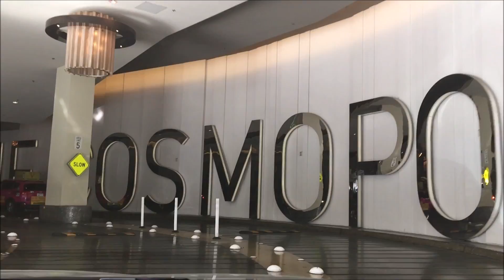The Cosmopolitan Las Vegas Terrace Studio Suite Tour FANTASTIC VIEW!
Here is The Cosmopolitan Las Vegas Terrace Studio Suite Tour with Fantastic Bellagio Fountain and Strip view. There are many types of rooms like City room, Terrace studio suite, Bunglow and Penthouse. And this is the Terrace Studio Suite on 30th floor open terrace overlooking  to mesmerizing Bellagio Fountain especially at night!

We hope this video is helpful if you are wondering how this type of luxury room looks like.